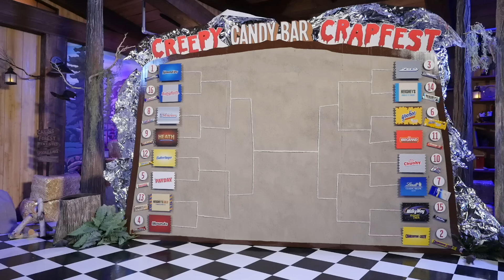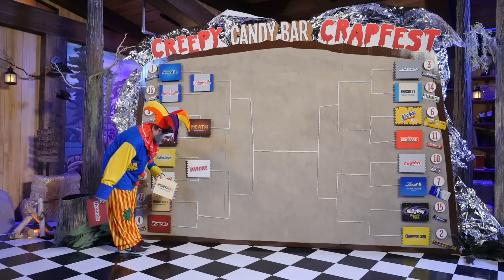Worst Halloween Candy Bar Taste Test (Day 1)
Today is DAY 1 of the Worst Candy Bar Halloween Tournament !! GMM #1842